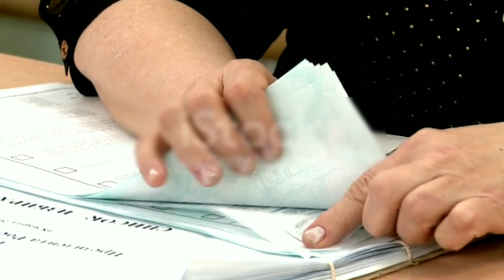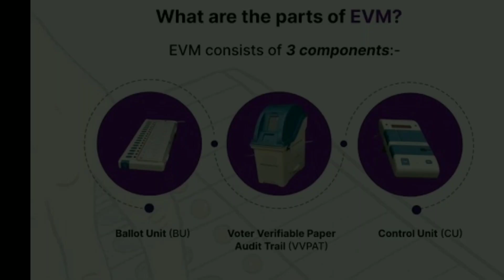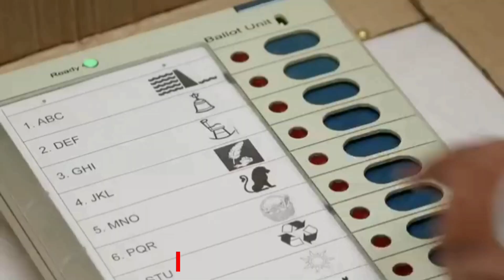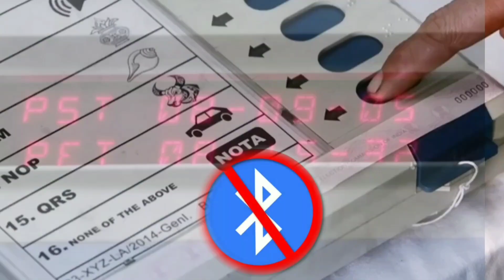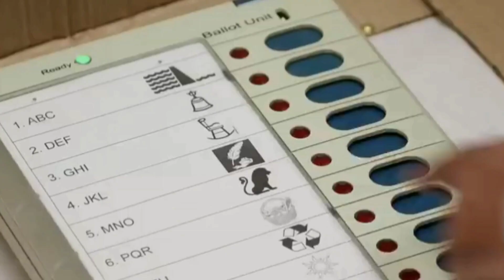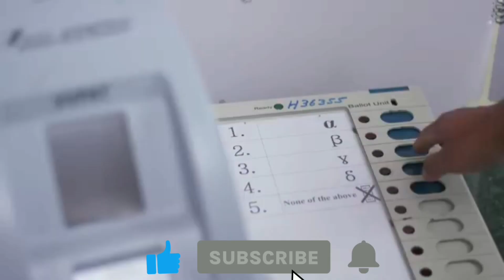EVM Hecked ? | What does BJP do and mutraveller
Hello Friend,

ନମସ୍କାର ଜୟ ଜଗନ୍ନାଥ ମୁଁ Debashish ଆଉ ଅପୋନମନଙ୍କୁ ସ୍ୱାଗତ ଜଣାଉଛି। ଓଡ଼ିଆ Update. YouTube Channel କୁ Plz Support କରନ୍ତୁ।

Current affairs

Cas study

History of odisha

Viral Current affairs

International News

International relations

Indian and Pakistani

International relations in india

International relations of Pakistan

Global news

Odisha delay current affairs

Delay current affairs in india

All India history cas study

Odisha history cas study

Dhruv rathe

Gourav tathar case study

Abhi and nuyu

Indian economic

Indian Futboll

Mu traveler

Ceryminathi

Odia volog

Birbaha live news

Aadim news

Laba hasda

Santali news

otv

protidino

kanaka tv

bhaskara news

Naveen Odisha

Mo odisha noveen Odisha

nua o Scholarship

nua o

Laxmi bus

Odisha BJP

Odisha BJD

Odisha Congress

May Yatra

Bharat Jada Naya Yatra

Evm voting machine demo 2024

Evm sealing Proses 2024

Evm sealing Proses

Evm machine Kayse set Kiya Jata  hi

Evm news Live

Evm connection and mock poll

evm hacking 2023 news

Evm news

Can evm be hackd

Evm hackd

importance of odisha

odisha top 5 tourist places

odisha cricket short video

freedom struggle in odisha

bhagavad gita motivational in odia

modern history of india in odia

upcoming post in odisha

ancient history of odisha

physical features of odisha and india
Amit Saha

Best Busines in Odisha market

Camping in Odisha

2024 election
vvpat case